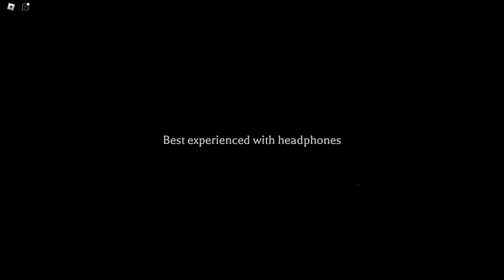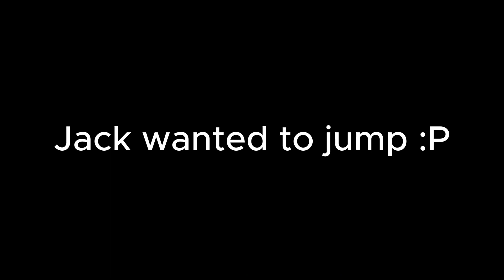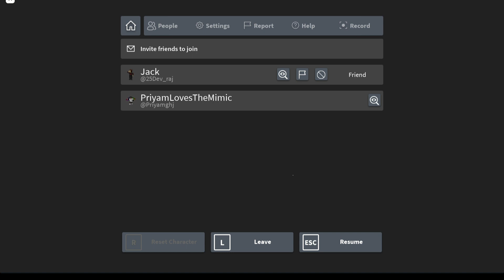The Mimic | Book 2 chapter 2- FUNNY MOMENTS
dont mind the editing :D